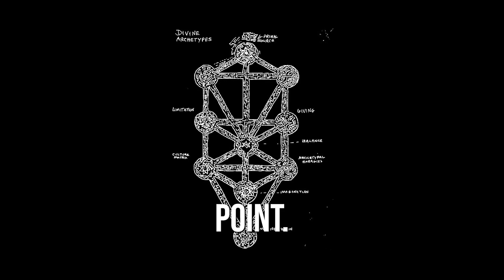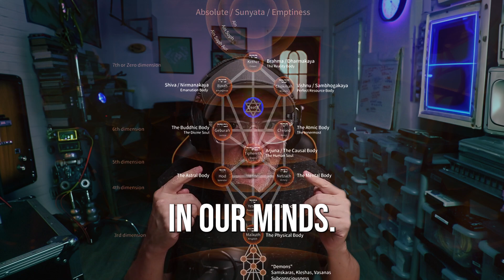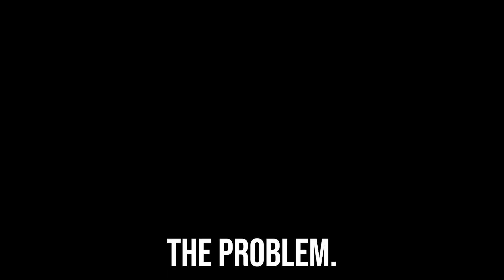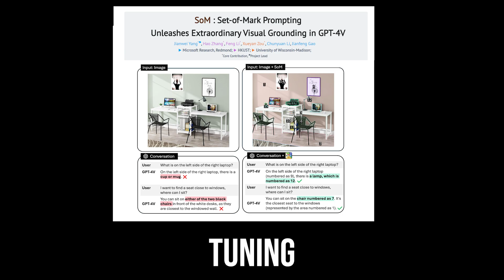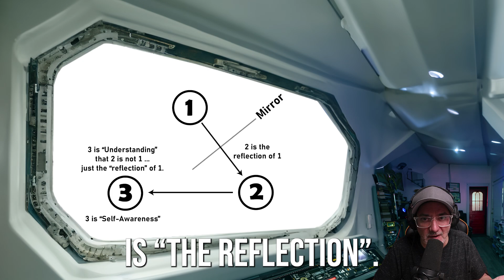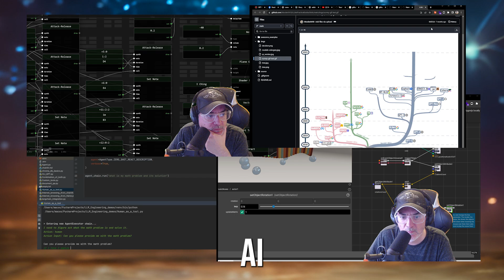Teaching AI Love and Empathy before is too late.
"What if we could teach computers not just to think, but to feel?"

Five years ago, that question sparked a journey into the uncharted territories of AI and human emotions. Today, I'm thrilled to announce the fruit of this journey: my new book, "AI & Kabbalah: The Science of Creation, and Teaching Computers Love and Empathy."

"AI and Kabbalah: The Science of Creation."

🤖 Explore the groundbreaking intersection of AI technology and ancient wisdom.
💖 Understand how "emotional intelligence" can be integrated into AI.
🌍 Join a thought-provoking journey that redefines the future of technology and humanity.
I invite you to be a part of this exciting conversation. Grab your copy today, and let's explore together the possibilities of a future where technology understands the heart as well as the mind.